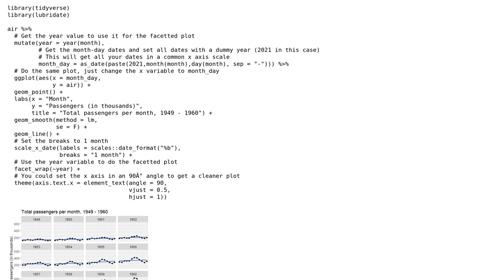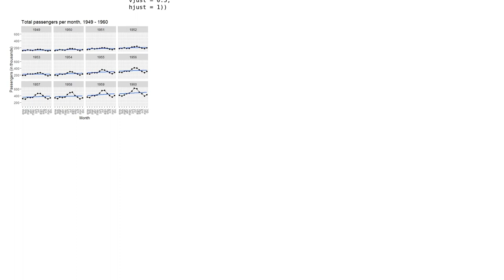R - Formatting data per month and facet wrapping per year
With thanks & praise to God, and with thanks to the many people who have made this project possible! | Content (except music & images) licensed under CC BY-SA | Music | Images & others | With thanks to user Lucas Peters-Murphy user Jonathan V. Solorzano and the Stack Exchange Network Trademarks are property of their respective owners. You are responsible for your own actions.